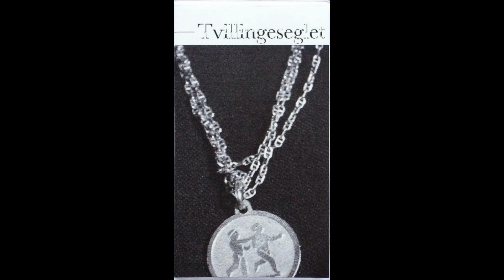Olympisk Løft - Tvillingeseglet (Full Album) [Janushoved]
Tracklist:
A1  Første Besøg
A2  Morgenskæret
A3  Sagte Åndedrag
B1  Tvillingeseglet (Første Del)
B2  En Dans
B3  Forvandlingen
B4  Brødrene Løvehjerte
C1  Sommerrregn
C2  Tvillingeseglet (Anden Del)
C3  Ouverture
C4  Vent På Hende
C5  Ved Dagens Ende
D1  Bryder Frem Bag Regn
D2  På Stranden, Samler Skaller & Konkylier
D3  Pilen, Kastanjetræet
D4  Tabt & Tilbagevundet

Album: Tvillingeseglet
Label: Janushoved
Released: 2017